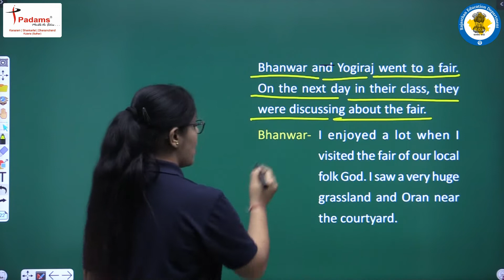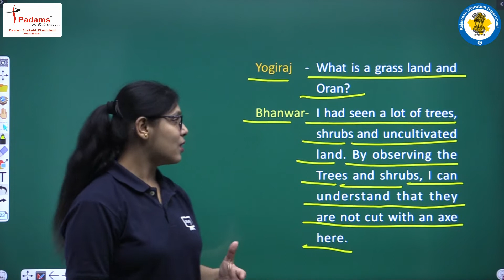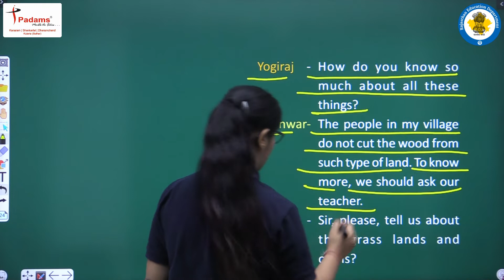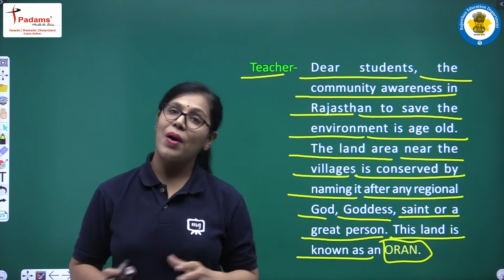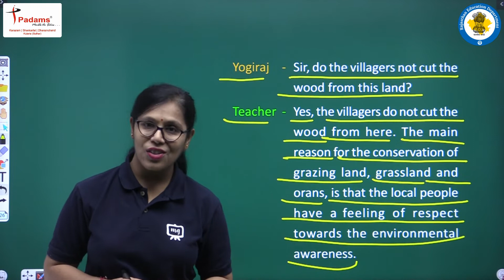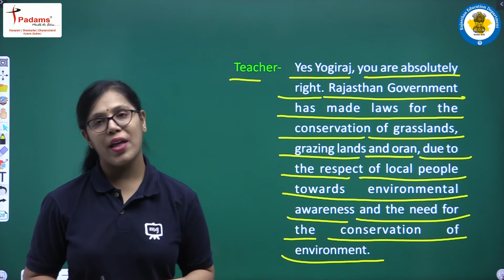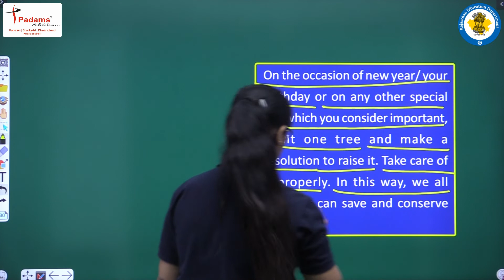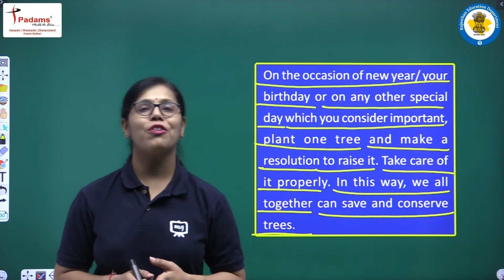NCERT | CBSE | RBSE | Class - 5 | EVS | Magnificence Of Trees | Part - 3